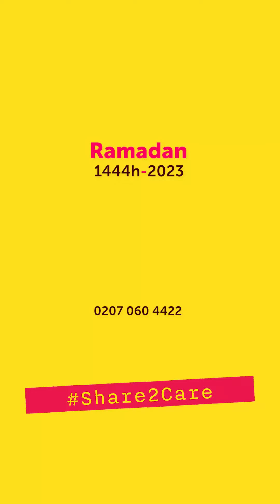Ramadan 1444H - 2023 | Human Relief Foundation (60 sec short 9x16)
The blessed month of Ramadan is here, and Human Relief Foundation is continuing to work tirelessly with communities across the world in twelve countries to deliver emergency humanitarian relief where it is needed.

Our history and work speak for itself. For over thirty years, Human Relief Foundation provided humanitarian assistance to those affected by natural disasters, armed conflicts, and poverty across the world. We have been one of the first responders to major crises in many countries, including displaced people in Iraq, the continuing Syrian and Rohingya refugee crises, and more recently providing food, shelter and clothing in response to the human suffering and devastation brought by the earthquakes in northern Syria and southern Turkey.